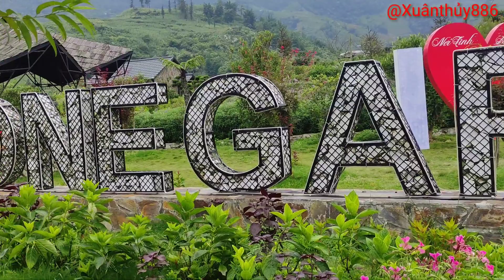phá vùng đất lạ có những người Mông, Záy ở#xuanthuy886#chiasẻ#Chuyếnđi !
@Khám phá vùng đất lạ có những người Mông. Záy, sống nơi đây, có những quang cảnh nguyên sinh dành cho mọi người tới tham quan du lịch.